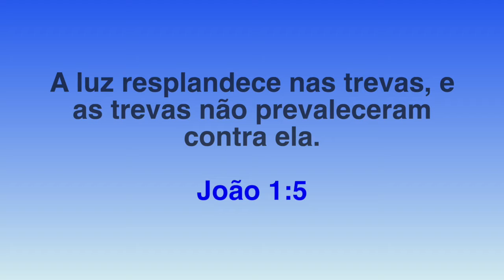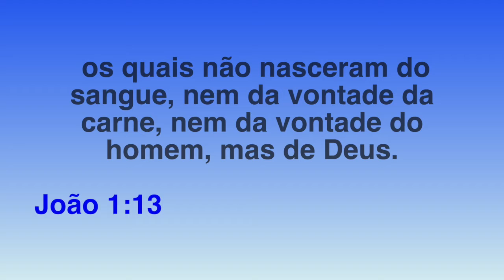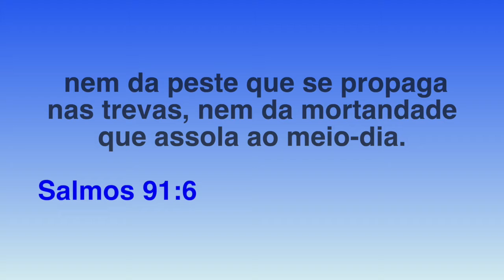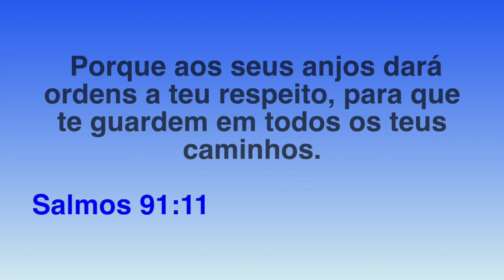ORACAO DIA 25 DE DEZEMBRO FELIZ NATAL EM NOME DE JESUS.-SONHOS E VISŌES-SONHOS PROFÉTICOS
SONHOS E VISŌES

Sobre o Canal:

Canal com conteúdo Cristão, Sonhos, Visões e ExperiênciasSobrenaturais; sobre anjos, relatos sobre revelação do arrebatamento- EstudosBíblicos e Orações.
Que todos sejam bem vindos e sejam  ricamente Abençoados!
Meu sincero abraço!

Jesus-Palavra de Deus-

Agradecimento a Deus-
Ensinamentos Bíblicos-aprender a orar-uma escola da fé-como vive pela fé-nas promessas de Deus-como viver uma vida longa e saudável- pensamentos-ensinamentos de Jesus-Poder Palavra de Deus-crescimento Espiritual- Salmo-Proverbios Biblicos-Salmos-Salmo 91-Salmo de Proteção-Libertação-Segurança- Salmos 23-Salmo 1-diz que tudo que você fizer prosperará-video de promessas de Deus- Anjos- Anjos que são enviados por Deus para nos proteger-livrar-ajudar em tudo que for necessário-uma vida com excelência-motivação-sabedoria-proteção de Deus-Sonhos-Sonhos de Deus-revelação de-Deus-lei da atração-renovação da nossa mente-como termos a mente de-Jesus-Cristo-recebermos a salvação eterna-oracao de Salvação-oração de proteção-oração para cura-oração de restauração-oração da fé-como ser curado pela fé-em nosso Senhor Jesus Cristo-como receber os perdão dos pecados-Espírito de Deus-como chamar a existência as promessas de Deus para nossa vida-como agradar o coração de Deus-ser agradecido pelo presente da graça-favor de Deus-A graça de receber-Benção-Jesus Cristo-como Senhor e Salvador-A paz de Deus que excede todo entendimento-Acreditar e receber a vida abundante que Jesus preparou para nos-sucesso-prosperidade-de acordo-Biblia Sagrada-libertação de vicio-libertação de depressao-ser abençoado-vida financeira-ajuda psicologica-resgatar vidas- salvar almas-apresentar o evangelho real-verdadeiro-ensinar a verdade-Palavra de Deus-ajudar as pessoas-ter futuro de-Benção-prosperidade-de acordo com a-vontade de Deus-mundo espiritual-e as coisas celestiais-falar sobre testemunhos-herois da fé -Davi-teve-fé para vencer gigantes-recebeu-os dez mandamentos de Deus-JOSE-teve revelações de Deus através de sonhos-volta de Jesus-saber se proteger do mal-viver o arrebatamento-como receber Jesus-Jesus seu Senhor-salvador-e aprender a andar nas-Bênçãos-de Deus-que Deus preparou para nós-desde a fundação do mundo através do nosso Pai Abraão-filho de Deus-perdoado-justificados- remidos pelo sangue de Jesus-as bênção-Espírito Santo-derramado sobre nós-os dons do Espírito Santo-amor-paz-alegria-felicidades-mansidao-dominio proprio-sabedoria de Deus- inteligencia-como crescer Espiritualmente-ter ideias vinda da vontade de Deus-ter revelações de sonhos de Deus-Deus Provera-ser conduzido pelo Espírito Santo de Deus- como se tornar da familia de Deus-Abencoados-prosperos-Vitoriosos-ter a vitória de Jesus nas nossas vidas-agir pela fé-aprender ser curado-sarado-pelas pisaduras do Senhor Jesus-curados pelas feridas de Jesus-segundo Isaías 53-nós fomos sarados-Deus é Jeová Rafá-Deus que nos Sara-estamos cobertos pelo sangue de Jesus-Isaías 61-Deus diz que o-Espírito do Senhor-está sobre nós-Ele nos ungiu-para nós pregamos o evangelho-a toda a criatura-quem crer sera salvo-a Biblia diz-se quiserdes e me ouvires comereis o melhor dessa terra-o Espírito do Senhor está sobre mim-O justo vivera pela fé-

Nossas Orações de cada dia-sao-Orações poderosas-ouvidas e atendidas-

Deus-quer que sejamos-mais do que vencedores!

Deus quer que oramos de acordo com a  sua vontade que é-
Boa-Perfeita-Agradavel-

Divulge a Palavra de Deus-Biblia Sagrada-Salmos-

A Palavra de Deus Cura-Restaura familias e relacionamentos-Liberta de todo mal-

Agradecimento a Deus.

Deus quer responder o desejo do seus coração-ore de acordo com a Palavra de Deus-
Ore em concordância com Deus!